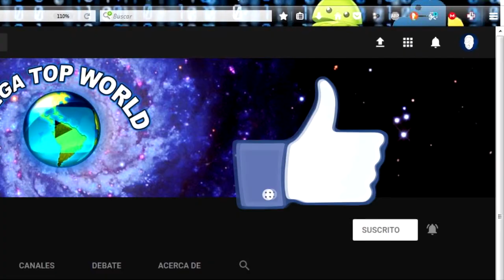LOS 5 TOBOGANES MÁS ESCALOFRIANTES E INCREIBLES DEL PLANETA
LOS 5 TOBOGANES MÁS ESCALOFRIANTES DEL PLANETA
📌 Enlaces de INTERÉS:

●Disfruta todos los videos empezando desde el primer video del canal

●Destacamos este vídeo para facilitarte la búsqueda de ese vídeo especial que sabemos que quieres ver Enlace

🔥⚡️ ¿Te gustaria una genial camiseta?

💰  Gana DINERO REAL por JUGAR VIDEOJUEGOS
● SPLINTERLANDS, un espectacular videojuego de cartas que te ENCANTARÁ _STEEM_.
● PROSPECTORS, es un juego en el cual podras MINAR ORO virtual y cambiarlo por DINERO REAL _EOS_.
● CRYPTOASSAULT, una batalla por el control total _Ethereum_.
💰 **GANA DINERO** en la **RED SOCIAL STEEMIT**.
💰 Monetiza por hacer búsquedas en Internet.

DIME, ¿SOBRE QUÉ TE GUSTARÍA VER EL SIGUIENTE VIDEO?